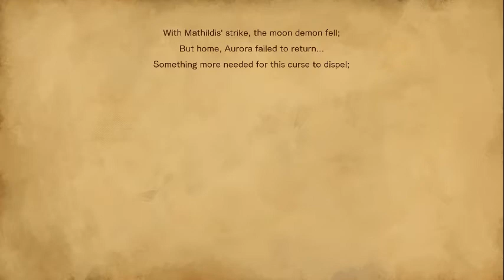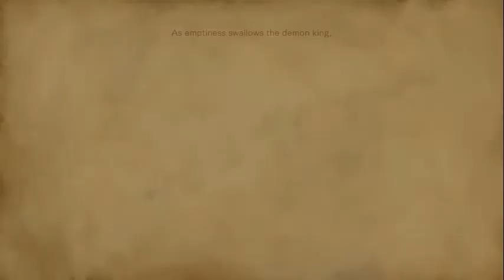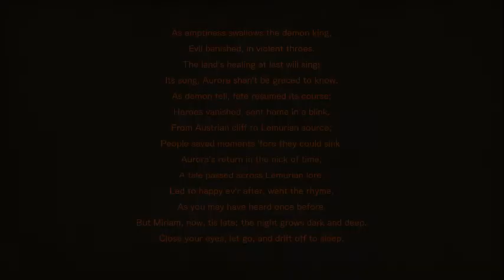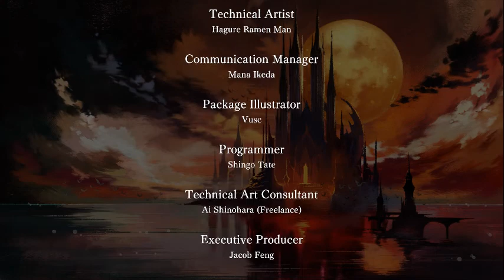Bloodstained - Child of Light DLC Finale